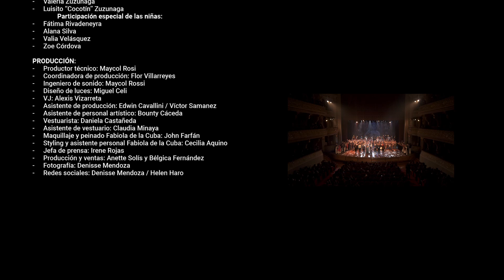FABIOLA DE LA CUBA - RESUMEN SHOW TEATRO MUNICIPAL DE LIMA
Molienda de Sueños presentado el 24-08-22 en el Teatro Municipal de Lima